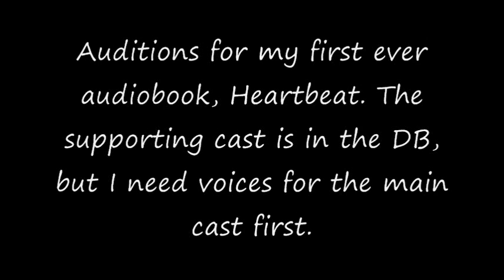Heartbeat [Audiobook] - Casting Call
All I need is your voices!! Please audition for the main cast. I will put you for a supporting role or I will write in a role for you, if you don't want to be part of the main cast

SUPPORTING
Emily Osment - Emily Black - Reptionist
Nicki Minaj - Onika Rayes - Patient
Chris Brown - Chris Marley - Patient
Nick Jonas - Nate Olson - Intern
Selena Gomez - Selena Lopez - Intern
Jennifer Lopez - Herself - Patient/Visitor
Vanessa Hudgens - Gabriella Montez - Intern
Drake - Drake Tyler - Visitor

Audition Lines {Main Cast Only}
ROBYN
- I couldn't tell you, who I am visiting and doll. You don't need to know.
- I'm cocky, bitch.
- It's the last time, I'm going to see you.

LILY
- It's a cake for Jenny.
- Robyn, don't you dare do it.
- I can tell why. They call you a villain in movies.

PETER
- What's the catch, Katy?
- Have you ever thought of giving up, hurting people? Because I do.

KATY
- Nothing just this paper work that, all interns has to do.
- What's up with you? Your always a dumb-ass.
- Peter. Peter. Peter. You'll never learn.

CHER
- Who do I have?
- I have to go out for lunch, cover for me, please.
- Well, your wrong about that.

CHERYL
Lines out soon for her.